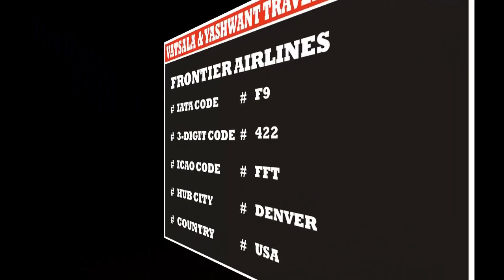FRONTIER AIRLINES | AIRLINE CODES || for || TOURISM INSTITUTE